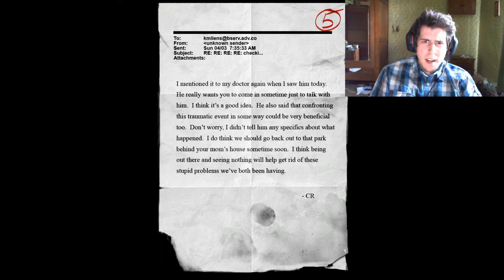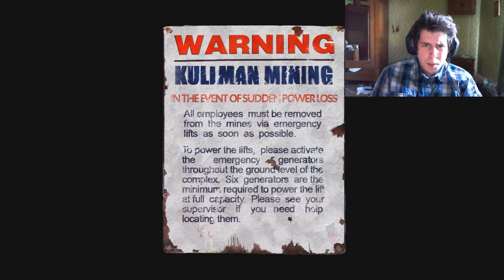Slender The Arrival 3 - L'ATTAQUE DU CLOCHARD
Suite du terrifique Slender The Arrival, avec toujours plus de stress et d'action!